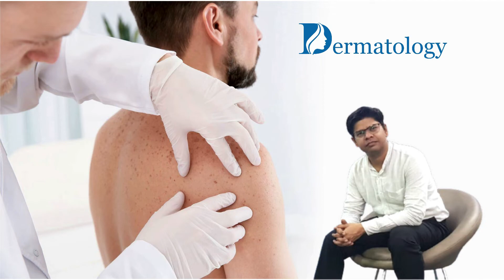How To Decide Prognosis Of Vitiligo? - Dr. Rohit Goel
Dr. Rohit Goel discusses how to assess the positive and negative progression of vitiligo in this video.
The typical onset of vitiligo is a few little white patches, which may progressively develop over the body over several months. However, vitiligo can appear anywhere on the body, including the mucous membranes (wet lining of the mouth, nose, genital, and rectal areas), the eyes, and the inner ears. It often starts on the hands, forearms, feet, and face.
The larger patches can occasionally keep growing and spreading, but most of the time they remain in one spot for years. As specific parts of skin lose and gain pigment, the location of smaller macules varies and changes over time. The amount of skin affected by vitiligo varies, with some people having only a few depigmented spots and others having a significant loss of skin colour.
Watch our more videos on Vitiligo

Get expert opinions on skin and hair treatments from professionals at DTC Skin Clinic. Get in touch with expert dermatologists at DTC Skin Clinic.
Clinic –
📍14 Avenue Market, Above Dominos, Gaur City 2, Greater Noida.
📍Ram Nagar, Mandoli Road, Shahdara, Delhi 32.
📍12 Model Basti, Near, Filmistan, Delhi 110005
📍Karawal Nagar Road, (Opp. Mavi Hosp.) Delhi.